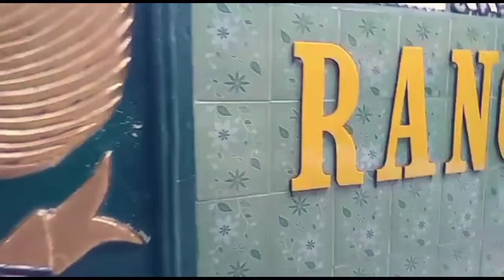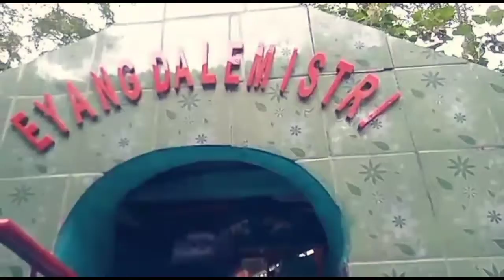Wawancara X MIPA 5 ka Kuncen Eyang Ranggadipa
Kelompok 1
Narasumber : Bp H. Aang Suryana
Profesi : Wiraswasta (Kuncen)
Alamat : Kp. Selahaur RT 05 / RW 01 Ds. Jabong Kec. Pagaden Kab. Subang